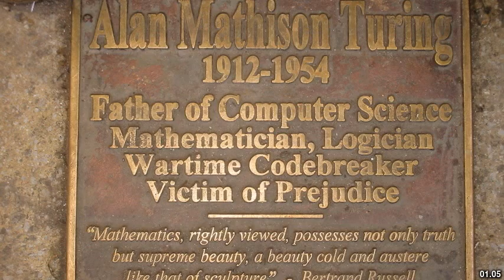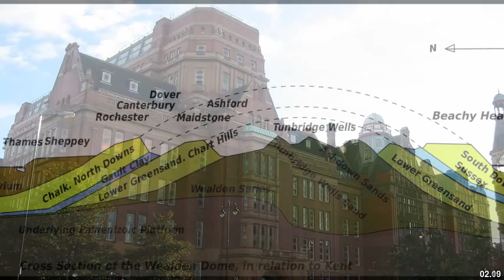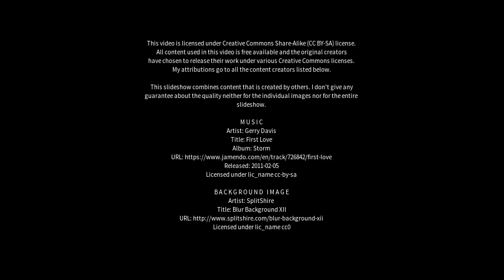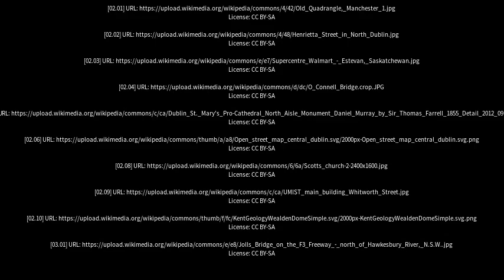Best places to visit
Best places to visit - Sackville North (Australia) Best places to visit - Slideshows from all over the world - City trips, nature pictures, etc.